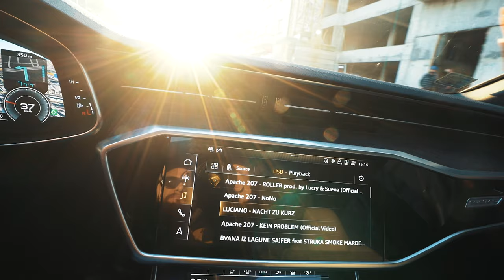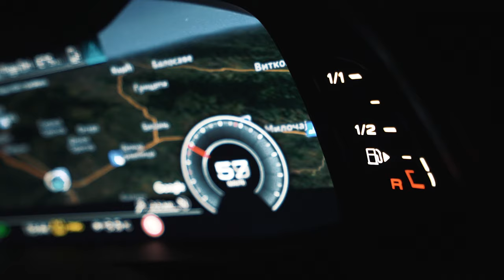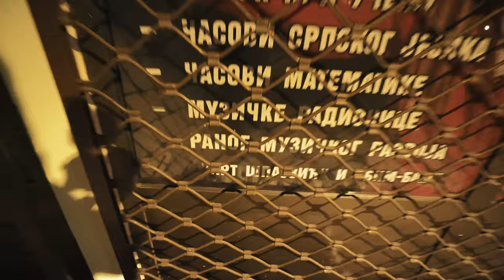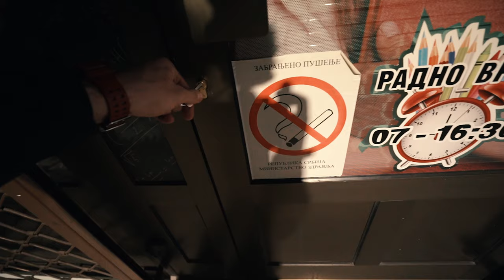TRI RAZLOGA DA ČASTIM! | VLOG² 2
Živi bili!